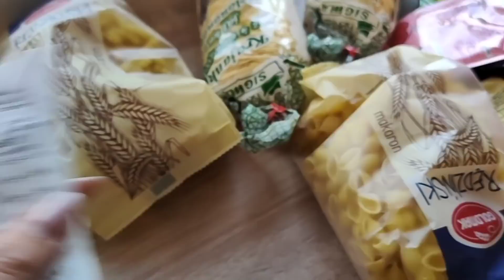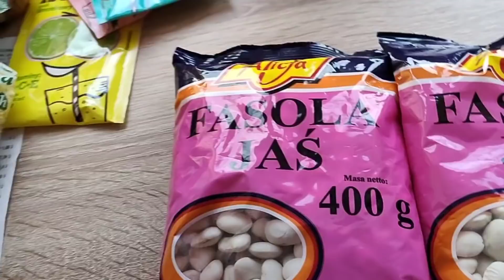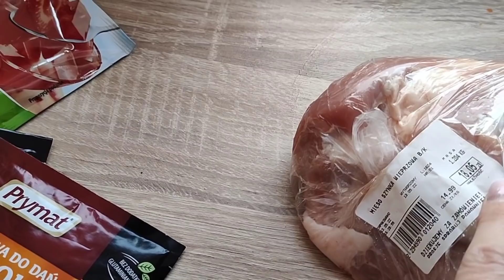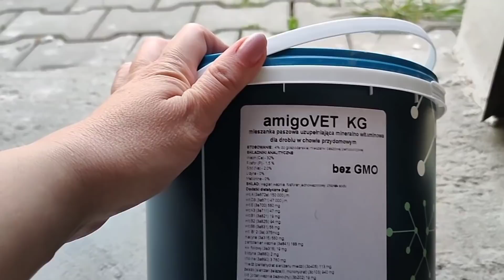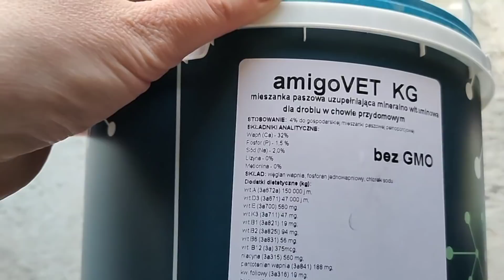Moje kwiaty a zimna Zośka //Haull wafelek // Dylematy kobiety